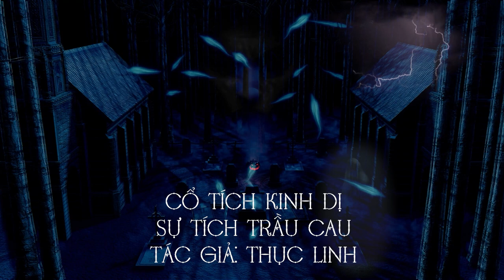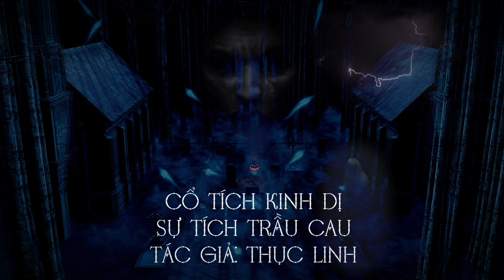Sự Tích Trầu Cau II Truyện Cổ Tích Kinh Dị - Thục Linh II Truyện Ma Bắp Đọc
♥Truyện đã được tác giả Thục Linh chấp thuận tác quyền đọc audio trên kênh Bibimbap Bắp

꧁༺༒༻꧂Bắp꧁༺༒༻꧂
          ❤Bibimbap❤